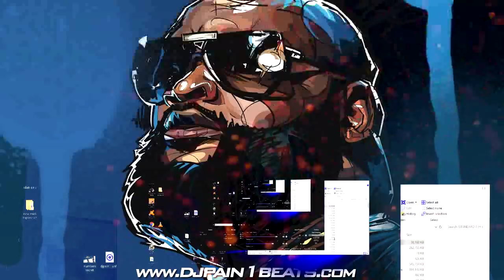FREE Rick Ross x Jay Z Type Beat 2018 -Paris - Maybach Music Type Beat 2018, soulful beat 2018 Free